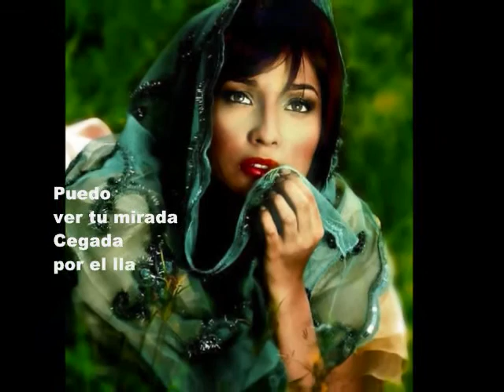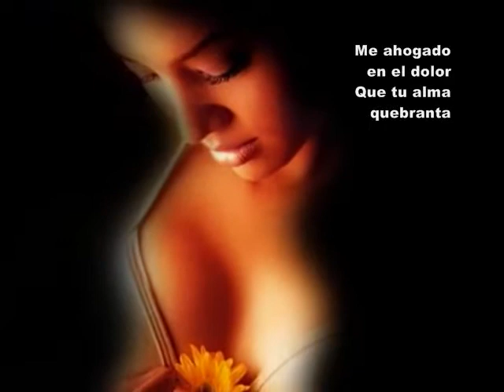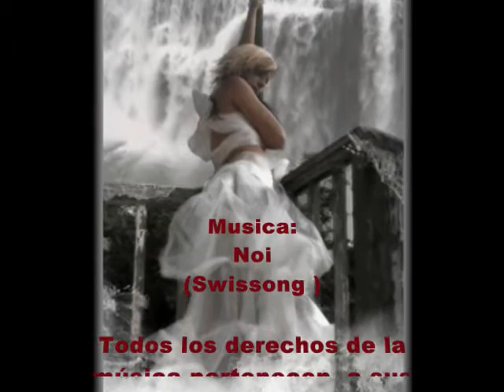Tempestad_0003.wmv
Ajenony Productions
Y
Emporium Sounds

Presentan

Tempestad

"Tempestad"

De
Frank (Ajenony) Santana
Y todos los derechos pertenecen
A
Frank Santana
O

Todos los derechos de la música pertenecen a sus propietarios legales

Susie Díaz